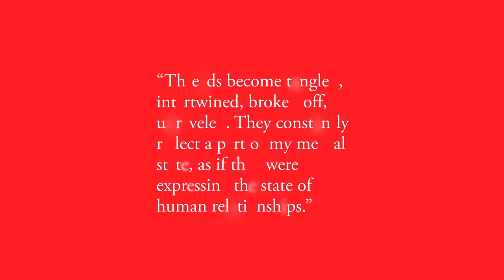Chiharu Shiota | Segera Tiba (Coming Soon)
"Ini adalah pameran tunggal pertama saya di Indonesia. Saya ingin terhubung dengan orang-orang di Jakarta dan membawa mereka merasakan sesuatu yang berbeda dari kehidupan sehari-hari. Saya rasa seni adalah bagian penting dari hidup kita, dan saya akan merasa tersanjung jika Anda dapat melihat karya-karya saya selama 30 tahun ini dan merasakan jiwa Anda tergetar." — Chiharu Shiota.

Jadi yang pertama untuk mengetahui tanggal pameran baru Museum MACAN! Simak pengumumannya pada hari Senin, 17 Oktober 2022 pukul 18.00 WIB di
"This is my first solo exhibition in Indonesia. I want to connect with the people in Jakarta and for them to experience something different from their daily lives. I think art is an important part of our lives, and I would be honoured if you could see my artworks of the past 30 years and feel the sensation of your soul trembling.” — Chiharu Shiota.

Be the first to know Museum MACAN's next exhibition date! To be announced on Monday, 17 October 2022 at 6 PM

"Uncertain Journey" (2016/2019). Metal frame, red wool. Dimensions variable. Installation view: "Shiota Chiharu: The Soul Trembles", Mori Art Museum, Tokyo, 2019. Photo: Sunhi Mang. Photo courtesy: Mori Art Museum, Tokyo.
"Reflection of Space and Time" (detail) (2018). White dress, mirror, metal frame, Alcantara black thread. 280 × 300 × 400 cm. Commissioned by Alcantara S.p.A. Installation view: 'Shiota Chiharu: The Soul Trembles', Mori Art Museum, Tokyo, 2019. Photo: Sunhi Mang. Photo courtesy: Mori Art Museum, Tokyo.
"In Silence" (detail) (2002/2019). Burnt piano, burnt chair, Alcantara black thread. Dimensions variable. Production support: Alcantara S.p.A. Courtesy: Kenji Taki Gallery, Nagoya/Tokyo. Installation view: "Shiota Chiharu: The Soul Trembles", Mori Art Museum, Tokyo, 2019. Photo: Sunhi Mang. Photo courtesy: Mori Art Museum, Tokyo.